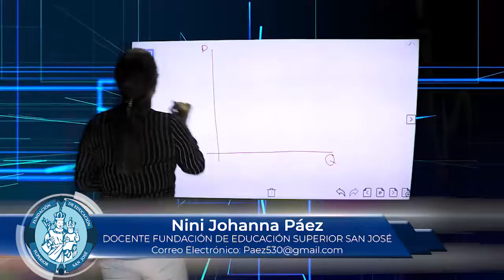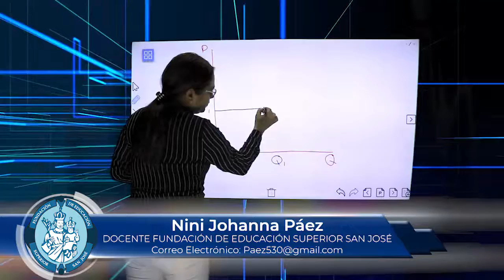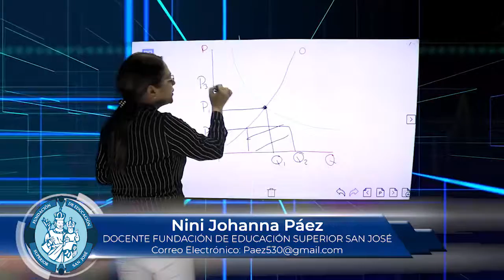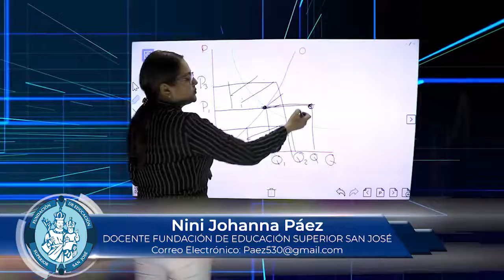NINI JOHANNA PAEZ MATERIA ECONOMIA EMPRESARIAL TEMA EL PUNTO DE EQUILIBRIO